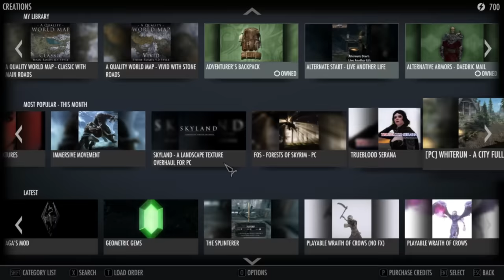Skyrim Has A New “Update” & More Paid Mods (Creation Club)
Well, the Creation Club has come back in a big way after 2 years, for good or ill. I am mostly just giving my thoughts on what I saw, hopefully, we will get better paid mods in the future, of better value as well.